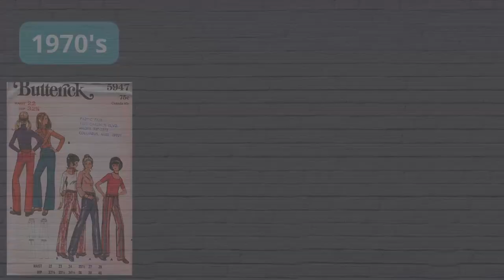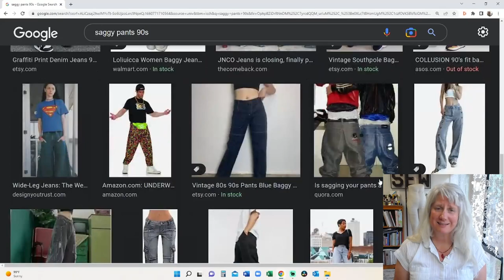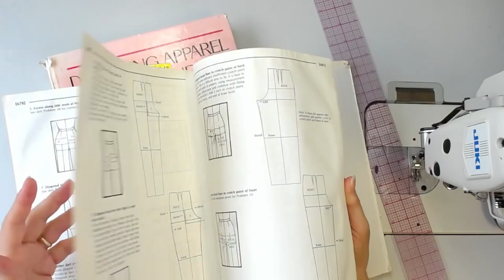To Scoop or Not to Scoop, is it a question?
📕Some books I like (I don't have many but of these, I trust them):
Pattern Making for Fashion Design by Helen Joseph Armstrong
Designing Apparel Through the Flat Pattern
📕Pants for Real People by Pati Palmer and Marta Alto (ok some of the language in this book is a dated and says some things that will make you cringe- but the pants fitting is AWESOME and absolutely my top recommendation)- and yes there are some curvy folks inside.
📕Sewing Pants that Fit by Singer Sewing Reference Library (this book is pretty good, it shows a lot of combinations of fitting issues, and while it is a little brief in some ways, it is accurate and helpful to see the same good info in a different format. It's not very curvy friendly though.
📕The Complete Photo Guide to Perfect Fitting by Sarah Veblen The pants fitting section is very accurate. The format is a little different and you have to follow the captions and connect them to the pictures. But because of this, you can really understand what you're looking for and see pictures of the actual process.

I wholeheartedly recommend JStern for pants fitting information. She has the most calming and grounded demeanor. She presents her information very clearly, in short non-blabbering ways unlike me, and she helps you understand WHY. Plus she has a business helping anyone with their fit and you can take classes from her! Plus you get to see real bodies. Here's a link to her latest video and guess what it's about.. ta daaaa

👩‍🏫 Alexandra Morgan (in House Patterns) has built an excellent business on Fitting Courses and more. She has a great Pants Fitting series as well and her format is clear and informative. I don't see a lot of body variety in her videos or patterns but don't let that fool you, she knows what she's doing and has some great instructionals

Articles/Blogs
Sewcialists did a great series on Butts! And even one dedicated article on Scooping
Curvy Sewing Collective is always a go-to for information regarding curvy patterns and fitting with their truthful opinions and summaries

Lastly- check out my Sew Sew Guild if you want a supportive community with other sewists and me!

Time Stamps
0:00 Intro
0:26 Why I made this video
0:37 Is it the pattern's fault?
2:35 My philosophy on Fit
3:04 Who are we Fitting? YOU
3:48 The overemphasis on Fit in the home sewing world.
4:24 Jeans through the decades
4:40 The function of Fit. it's fluid
4:50 Example of Fit
5:53 The magical pants fitting method we all want
6:41Just say yes to a double scoop
7:52 Designers and their Crotch Curves
9:08 Fitting Solutions
9:48 But will you hurt the pattern?
10:43 Jelly Bean pants fitting demo on the crotch curve
18:24 School of Though
19:11 Who do you trust and Closing
Happy sewing!

My Guild is my main source of income and you can check it out here:
But maybe you want to support a different way... there is now a Give Thanks button directly under the video or check out these ways:

Are you a fabric store or pattern company and you'd like to promote a pattern and/or fabric?